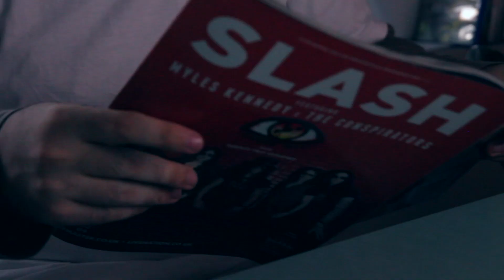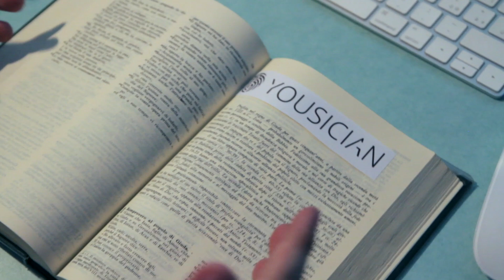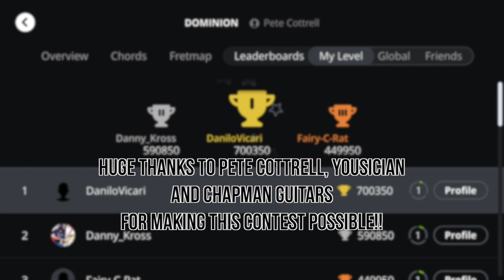Yousicious D - Dominion Pete Cottrell Contest Entry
Hi everyone this is my entry for the Pete Cottrell Yousician contest, hope you enjoy!
(And now go and watch Tenacious D the Movie, and if you have already, watch it again!! \m/)

Links for everything are below!

How To Enter:
1. Sign Up to Yousician with link above
2. Learn the song
3. Make a video.
4. Fill in the Entry Form above
5. You have until June 30th to enter.
6. Winner announced July 3rd

Good Luck to everyone who enters and Big thanks to Yousician for this awesome opportunity!